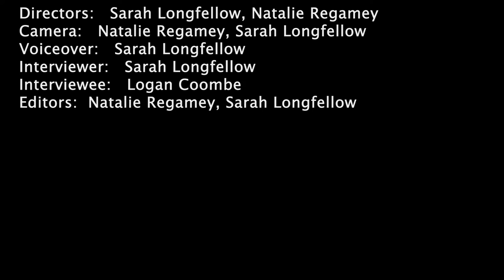BC Floods Documentary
GW Graham senior film class

BC FLOOD DOCUMENTARY

Natalie Regamey
Logan Coombe
Sarah Longfellow